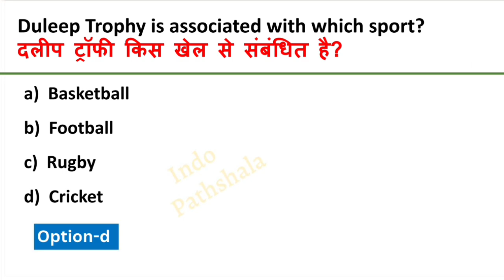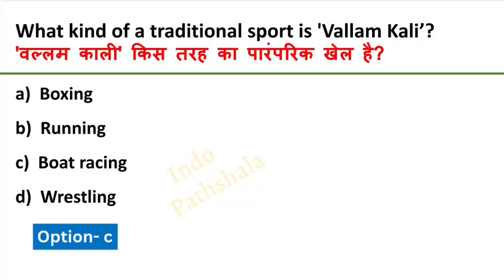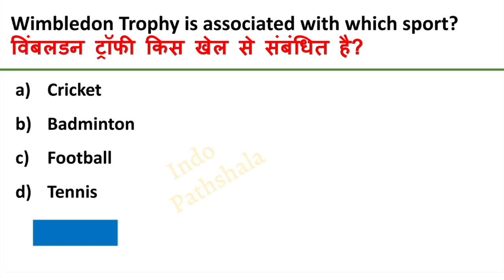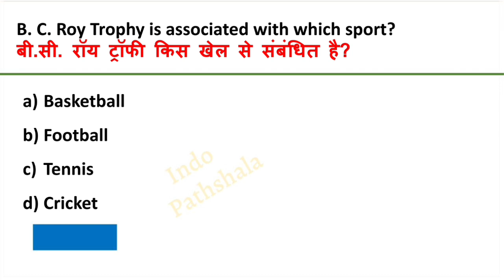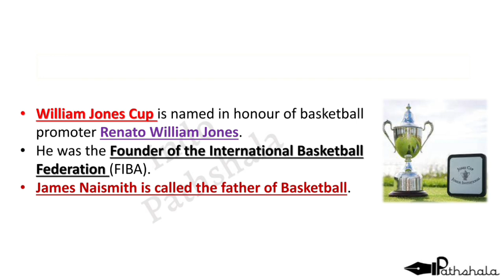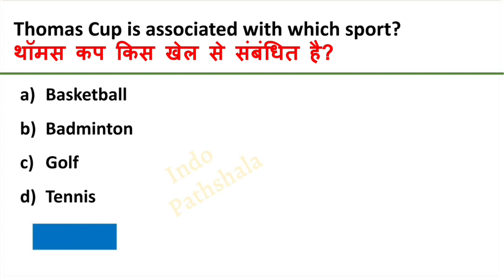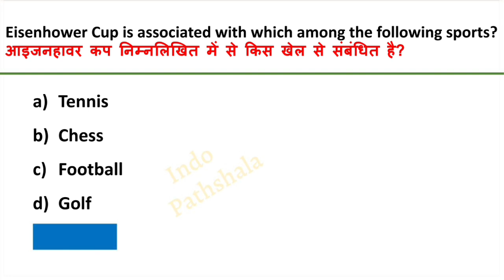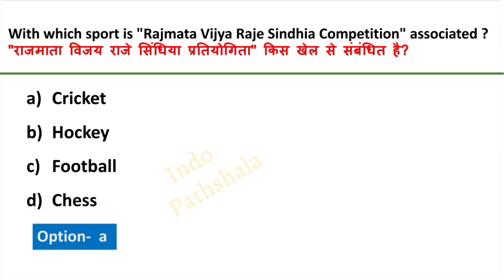Sports related Cup & Trophy | Sports cups & trophies | खेलों से संबंधित कप और ट्रॉफी | Most imp gk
Cup & Trophy | Sports cups & trophies | खेलों से संबंधित कप और ट्रॉफी | Sports cups Trophies Gk mts

Cup and trophy related to sports
cups and trophies gk
cup and trophy ssc mts
cup and trophy mts exam
sports related cup and trophy
Ipl matches live
Yashasvi Jaiswal fastest 50
Chahal highest wicket in IPL
Rashid khan 10 sixes
Ipl 2023 important questions
ipl 2023 most important gk
Ipl 2023 memes
IPL 2022 top mcqs
Ipl 2023 current affairs
Tata Ipl 2023 current affairs

Sports current affairs 2023 | खेल पुरस्कार 2022 | Khel puraskar 2022 | Sports current affairs

sports awards 2023 in english
sports awards 2022 in english
sports awards 2022 in hindi
2022 sports awards
2023 sports current affairs
खेल पुरस्कार 2023 करंट अफेयर्स

खेल पुरस्कार 2023 | Sports awards 2023 | sports current affairs | khel puraskar 2023 |All imp awards

sports awards
sports awards current affairs 2022
sports awards current affairs 2023
 खेल पुरस्कार 2022 करंट अफेयर्स

Sports Award current affairs 2022 | Cups & Trophies 2022 | सभी खेल पुरस्कार | करंट अफेयर्स 2022

Sports award 2022 hindi

Sports Award 2022 English

Sports award current affairs 2022

2022 current affairs sports awards

2022 sports current affairs

sports news

sports gk

current affairs games and sports 2022 sports 2022

sports and awards current affairs 2023

current affairs

current affairs in sports 2023

current affairs related to sports 2023

sports important questions 2023

recent sports current affairs

current events of national and international i...

games current affairs 2023

ssc mts sports gk 2022

game current affairs 2022

sports general knowledge 2022

sports current affair

general awareness sports 2022 gk current affairs 2022

gk sports

2023 sports quiz

2023 sports related questions for competitive exa...

general awareness

person in news 2023 current affairs

sports award

sports update

sports awards

current affairs national and international 2023

carent afeyr 2023

November to april sports current affairs 2023

sports news 2023 current affairs

sports quiz